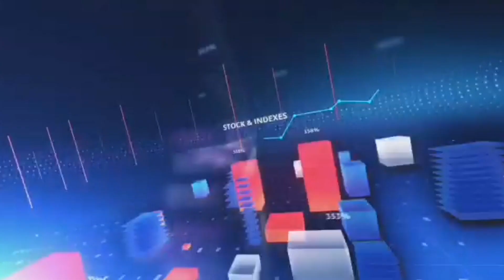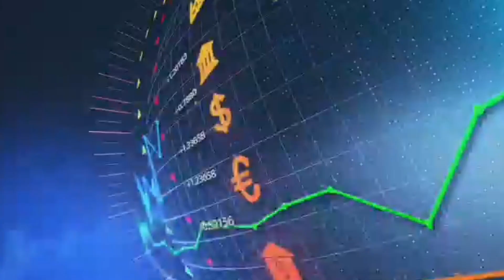पत्रकार गुफरान मलिक ने भारत के गृहमंत्री अमित शाह की लापरवाही पर उठाए सवाल,देखें पूरी खबर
आप देख रहे हैं सुनो जनता की आवाज न्यूज़